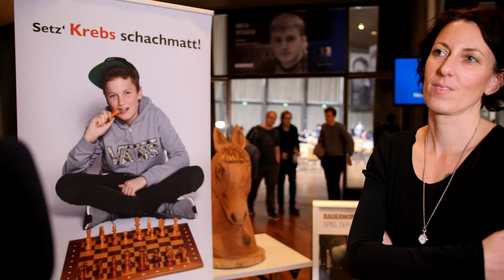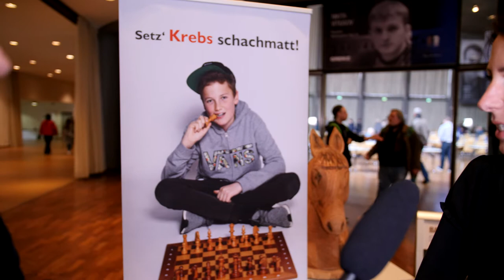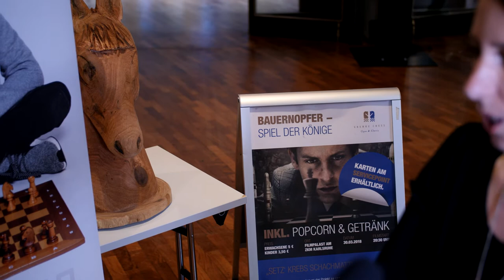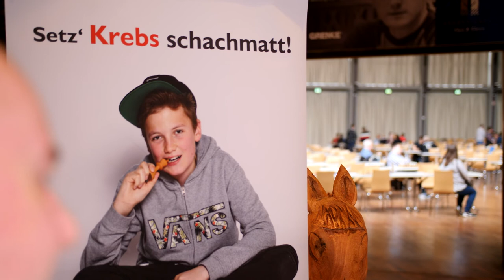Sandra Muths | Checkmate Cancer Project | GRENKE Chess Open 2018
Sandra Muths about her project "Setz' Krebs Schachmatt'' ( Checkmate Cancer).

We wish you good luck with your project to help kids with cancer and their parents.

The match  Fabiano Caruana vs Magnus Carlsen will take place in the first round of the GRENKE Chess Classic 2018.

Fabiano Caruna vs Magnus Carlsen
31 March 2018 | 3 pm | Karlsruhe

Visit us on other Social Media platforms as well:

With 1482 participants, the GRENKE Chess Open set a new record and underlined its leading position as the largest open tournament in Europe. The A-Open features 787 players, almost 300 of whom have a title. In the B-Open 528 players are registered, while in the C-Open 169 players can still be found. The tournament started very punctually at the Congress Center Karlsruhe, considering the size of the event. Before the starting signal by the tournament director Sven Noppes the draw for the GRENKE Chess Classic took place. To the delight of many fans, Magnus Carlsen and Fabiano Caruana will meet in the first round on Saturday.